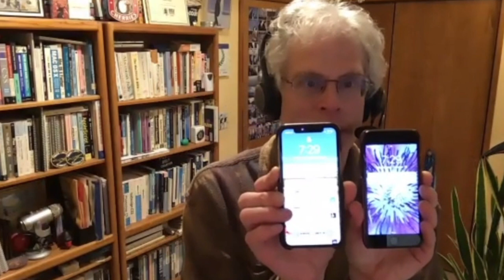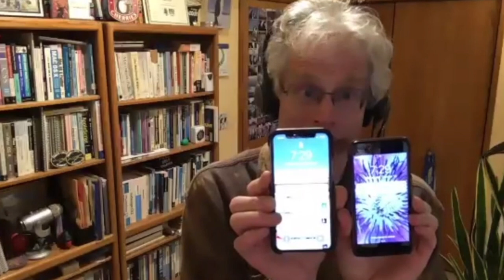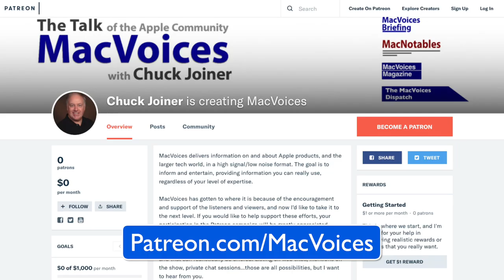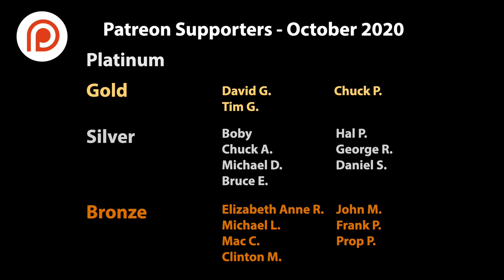MacVoices #20243: iPhone 12 and HomePod mini Analysis with Adam Engst and Apple CIDER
We make another Apple User Group virtual visit with Adam Engst of TidBITS, this time to Apple CIDER in New York. Adam and Chuck discuss the Apple product announcements that included the HomePod mini and four different flavors of iPhone 12, and start to examine the importance of the inclusion of 5G.

Linode
This edition of MacVoices is supported by Linode, high performance cloud hosting and virtual servers for everyone. Sign up for your free account and get $100 in credit at Linode.com/macvoices.

Show Notes:

Guests:

Adam C. Engst is the publisher of TidBITS and the TidBITS Content Network. He has written numerous books, including the best-selling Internet Starter Kit series, and many magazine articles - thanks to Contributing Editor positions at MacUser, MacWEEK, and now Macworld. His innovations include the creation of the first advertising program to support an Internet publication in 1992, the first flat-rate accounts for graphical Internet access in 1993, and the Take Control electronic book series. His awards include the MDJ Power 25 ranking as the most influential person in the Macintosh industry outside of Apple every year since 2000, inclusion on the MacTech 25 list of influential people in the Macintosh technical community, and being named one of MacDirectory's top ten visionaries. And yes, he has been turned into an action figure. Follow Adam on Twitter for 140-character musings on a variety of topics.